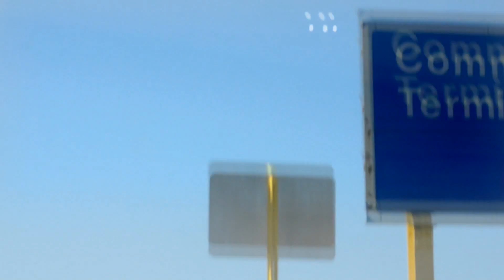UFO Sightings Most Watched UFO Footage This Month! Febuary, 2012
UFO Sightings Most Watched UFO Footage